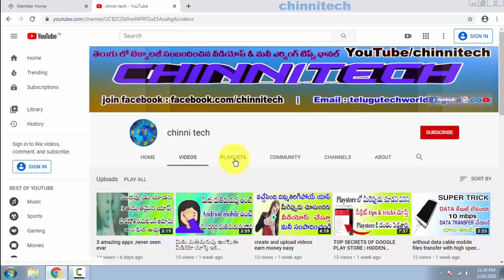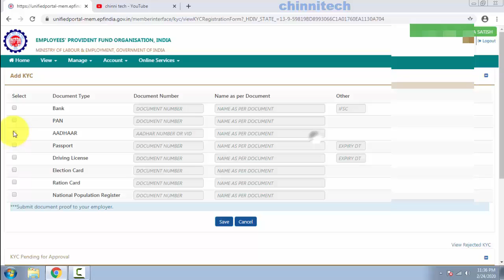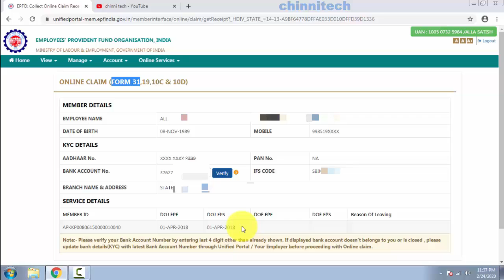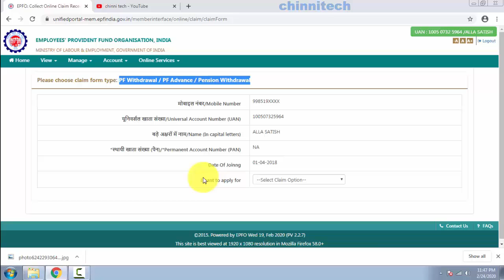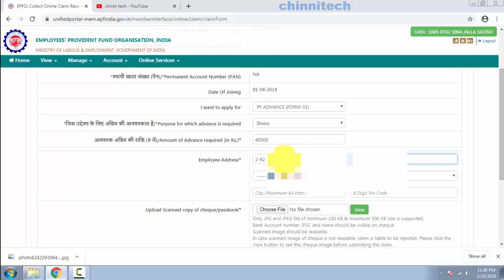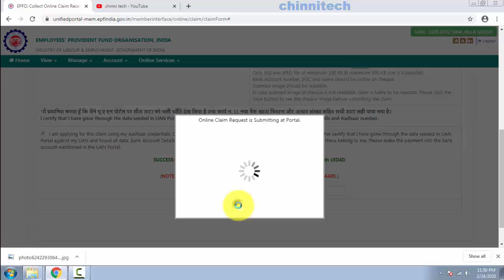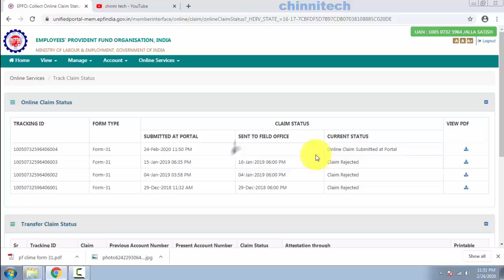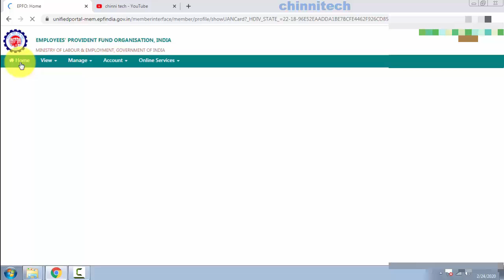How to withdraw PF amount 75% online in 7 min | chinnitech telugu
How to withdraw PF amount online in 7 min | chinnitech telugu
PF ఎలా withdraw చేసుకోవాలి easy